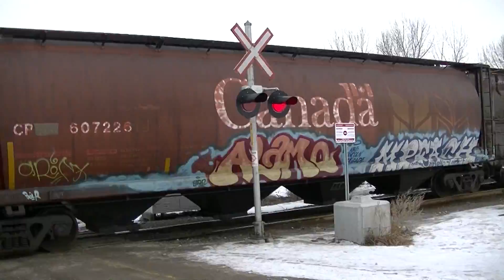Canadian Pacific, ( 2 of 5 ) Mar. 8 2014,Edworthy Park,Laggan Sub,Calgary,Grain Train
Another Inbound grain train,with CP 9725 & Mid DPU CP 9641
Slto,HBAK feeling grey,Impeach,Alamo... Full panel.
Pillsbury 1250521